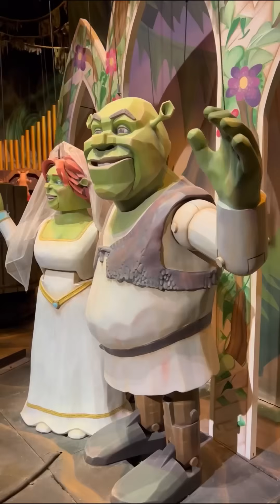Света и кукла в самом лучшем парке аттракционов в Дубае! Веселые истории AmyMyr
Света и проклятая кукла пришли в парк аттракционов в Дубае. Они увидели большой магазин с мороженым. Потом они поиграли в клешню и покатались на мотоциклах. Потом Света и кукла пришли в дом охотников за привидениями. Кукла решила стать охотником за привидениями. И желание куклы сбылось. Света и кукла в деревне у Шрека в Дубае. Эта была целая сказочная страна. Тут Света и кукла увидели кота в сапогах и н испортил кукле прическу. Тут они решили поймать Шрека и поехали на охоту. Они увидели дракона и убежали. Света и кукла в деревне у Шрека в Дубае. Эта была целая сказочная страна. Тут Света и кукла увидели кота в сапогах и н испортил кукле прическу. Тут они решили поймать Шрека и поехали на охоту. Они увидели дракона и убежали. Вдруг они увидели как Шрек спасает Фиону. Тут Света и кукла зашли в большой зал и увидели свадьбу Шрека и Фиону. И в конце они решили, что не стоит ловить Шрека ведь он добрый. Света и кукла в городе у Кунг-фу Панда. Там было очень красиво. Света с проклятой куклой гуляли и тут пропала кукла. Но Света смогла спасти куклу от чудовища. Света и кукла в парке Болливуд в Дубае. Там было очень красиво. Света с проклятой куклой гуляли и танцевали. Но Света увидела классный аттракцион и рванула к нему. Кукла предупреждала Свету не ходить туда, но Света не послушала. Страшные истории на ночь на канале "Настя AmyMyr".